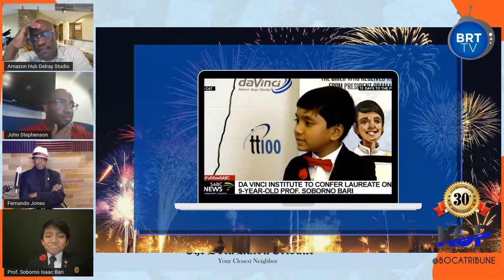Interview with BRT TV